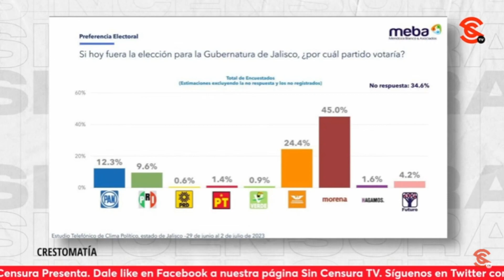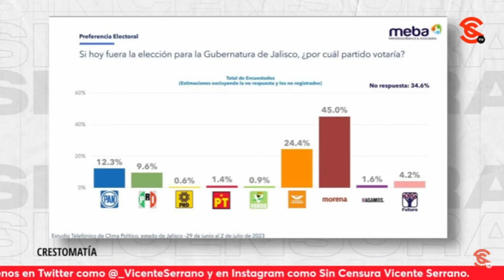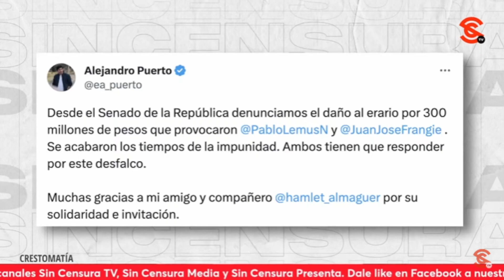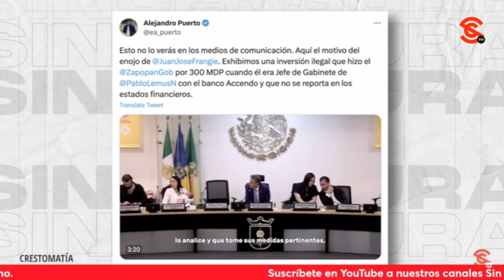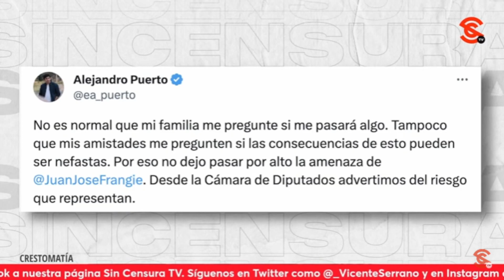¡LO MÁS IMPORTANTE ES QUE VAYAMOS JUNTOS!: ALEJANDRO PUERTO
Alejandro Puerto asegura que, más allá de saber a quién podrían proponer para vencer a la posible alianza entre PRI, PAN, PRD Y Movimiento Ciudadano, lo más importante es garantizarle a la gente la unidad que existe en la alianza de “Juntos haremos historia”

Alejandro Puerto: Regidor de Zapopan